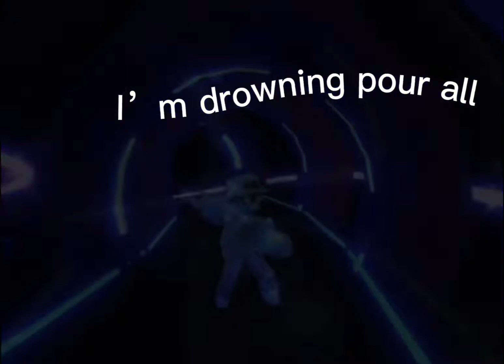This took long and I’m super proud